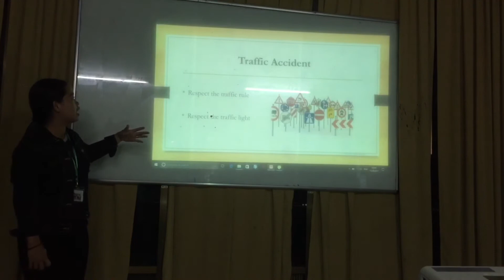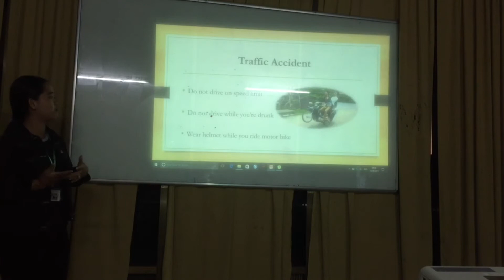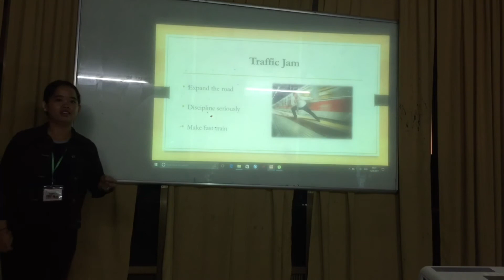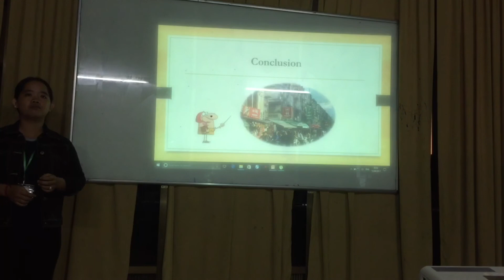Yuleng Tang's Presentation [ Topic: How to solve the problem in Phnom Penh ] PUC Student - IEAP 4